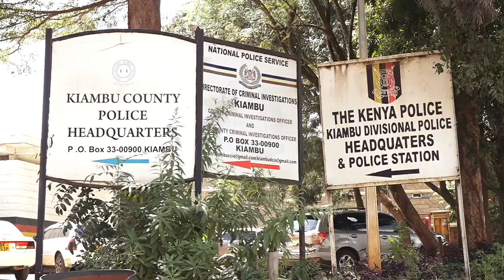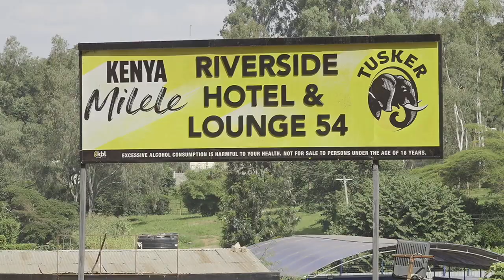Police Detectives arrested 3 Suspect in the Murder of middle aged Woman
Detectives from Criminal Investigation in Kiambu have apprehended 3 Suspects in the Connection of the Murder of a 52 years old woman murdered last week and her body dumped in a Maize farm near her working place In Kiambu Town.
The 3 were arrested in a hideout in Kiambu outcast where the detectives followed the lead of her mobile phone that was switched off after the Murder took place. The Body of Rosemary Mugure was found dumped naked and its believed the Suspects raped her and then Killed her by strungling her neck.
Confirming to the Press, Kiambu Sub County Police Commander Mohammed Badel said it has taken the officers from the DCI to locate the Suspects where they were able to arrest 3 youthful men aged between 22- 32 years of age.
Badel said the 3 will be taken to court for the Investigating Officers to file an affidavit to be allowed more days to complete their Investigation to know the motive behind the Killings. He further said he will ensure the family of the deceased get justice for their beloved Kin. Rosemary was working as a bar attendant at the popular Riverside Hotel in Kiambu just a few meters from where her body was dumped. She will be laid to rest today at her family home in Karia Village, Githunguri Sub-County.

Ends.